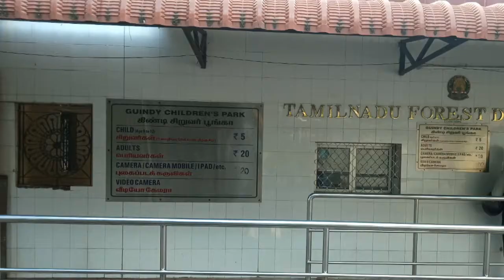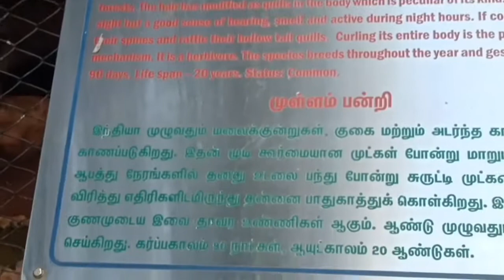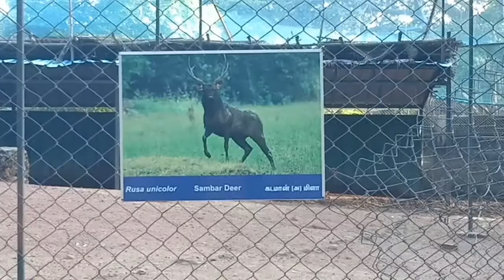TamilinfoRH/Children's park vlog/Vlogs/snacks park/guindy National park/Crocodile park/Snack park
Vlog at Chennai guindy National park,
Stopping name:Guindy Gandhi mandapam.
Address:Rangeguindy, Opp IIT Madras, Chennai, Tamil Nadu-600025.
Bus availability  from koyambedu(CMBT): bus no: 51E,
Nearest Railway Station :Bpt Station Railway Station.
Entry Fees:Entry fee for Adults: 20 Rs.
Entry fee for Children :5 Rs. (age below 10)
Park Timings: 9.00Am to 6.00 Pm.
Holiday : Every Tuesday.
About the park Description:
Guindy National Park is a 2.70 km² protected area of Tamil Nadu, located in Chennai, India, is the 8th-smallest National Park of India and one of the very few national parks situated inside a city.